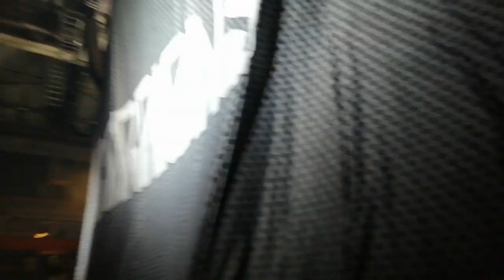Scorpions live in Stark Arena Belgrade 25.6.2023 (full show)